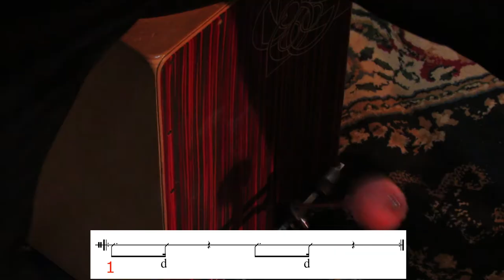Baião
Baião is a musical genre and dance style from northeastern Brazil.
Rhythm characterized by the pulsation of the zabumba, a flat two-headed bass drum played with a mallet in one hand and a mallet in the other, each striking the opposite head of the drum to alternate high and low notes, accompanied by an accordion, by a triangle and pandeiro. The baião rhythm is an integral part of the forró, repente and coco genres. It is a rhythm mostly associated with the state of Pernambuco.

I hope you enjoyed the video, let me know what you think!

Baião è un genere musicale e uno stile di danza del Brasile nord-orientale.
Ritmo caratterizzato dalla pulsazione della zabumba , una grancassa piatta a due teste suonata con una mazza in una mano e una bacchetta nell'altra, ciascuna che colpisce la testa opposta del tamburo per alternare note alte e basse,  accompagnate da una fisarmonica, da un triangolo e dal pandeiro . Il ritmo baião è parte integrante dei generi di forró , repente e coco. È un ritmo per lo più associato allo stato di Pernambuco.

Spero che il video vi sia piaciuto, ditemi cosa ne pensate!